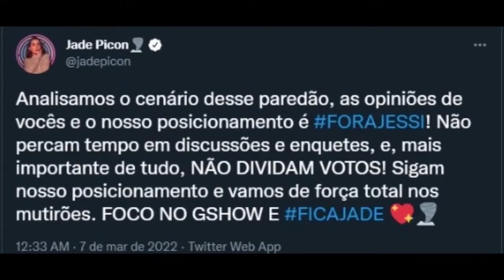RESENHA BBB 22 - EDIÇÃO ESPECIAL #6